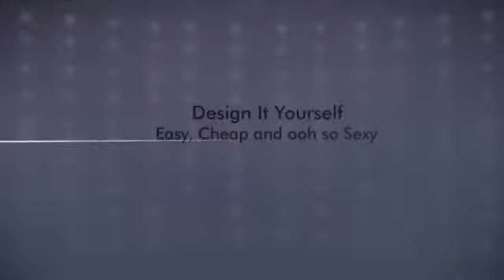Nail Art Designs From Mexico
Removing Finger Nail Polish

ONE: Remove Polish. I used to paint my nails at night, but I had way too many nights where I got sheet marks on my nails. Now I take away my improve at nighttime and then fresh paint each day. If it's just for a night, though it might not be true, I also like to give my little fingers a nice break from paint... even! I prefer regular nail shine remover from your medicine cotton and store rounds. I bathe the press and cotton it from my nail for a couple of secs. Then I swipe and repeat as necessary. If I've used red polish, I pour remover into the cap, sometimes. I drop a q-idea into the cap and press the final of your q-suggestion in the corners of my fingernails. (These pieces are tough! )

two: I clean my fingers. Generally. I actually have a serious trouble with the way the nail polish remover can make my fingers really feel. I Then use a great deal of lotion. (See, that's where by getting rid of at night is useful! Cream on the fingernails or toenails can hinder shine.)

THREE: I'm right given... BUT my left hand shakes actually terribly. Although I would be much better at piece of art my left-hand, my hands is not going to hold nonetheless. Normally i begin with the brush in my right-hand my left hand in the dinner table. It actually really helps with painting in general, although this is something I do for my shaky hand: I click my hand firmly onto the table. I paint from my pinky finger to my directory finger. I change my palm 90 diplomas to ensure my fingers suspend from the desk and my thumb is perpendicular for the advantage.

FOUR: I Then switch to piece of art my right hand. Exact same technique, very same strategy.

Five: I proceed through with similar method to execute a secondly jacket. (For a few colours, like lighter colors... I color another layer! )

six: Irrespective of what, I have to sit nevertheless for about ten mins. Even when they believe type of dry or appearance dried up, the nails can smudge the moment you touch it. , smears. not pretty.smudges and Dents One particular option I've learned that operates the best, are these quick free of moisture drops. Amazing. I continue to rest for some time so that the polish has hard.

seven: If I'm going somewhere important and need my nails to really be amazing, I use the Julep Freedom Polymer Top Coat. These things helps make your nails truly feel harder than, effectively, fingernails. It stops chipping, functions actually quickly, and is also way less than receiving Gel or Shellak. Much better? It's simple to eliminate if you really want to get rid of it.